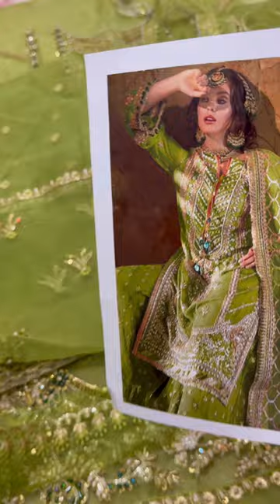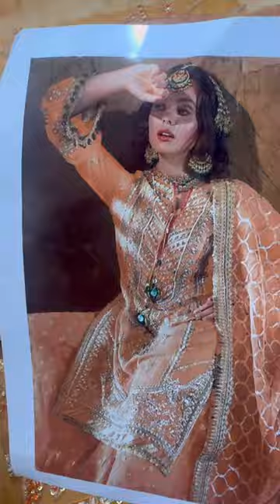SobiaNazir .. 2pc .. inspired Handmade suits @NimzCollectionpk